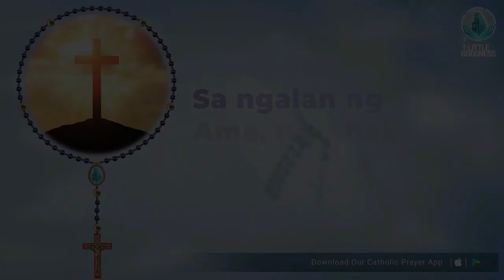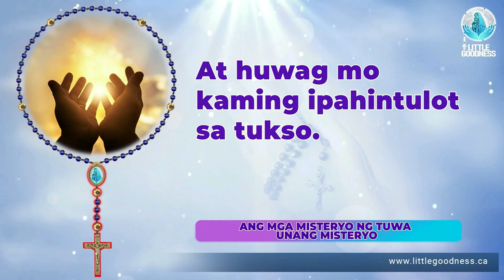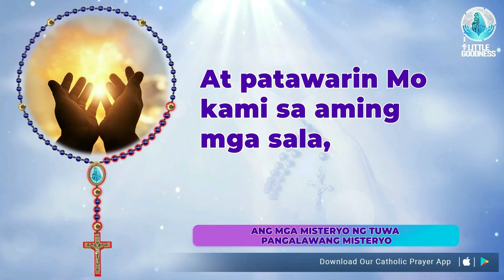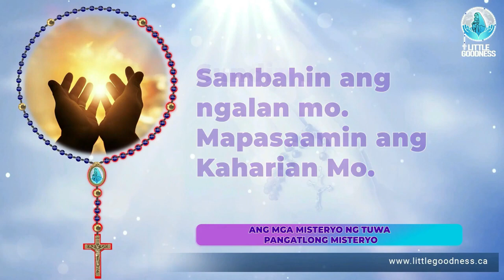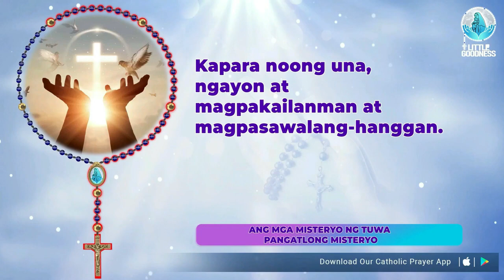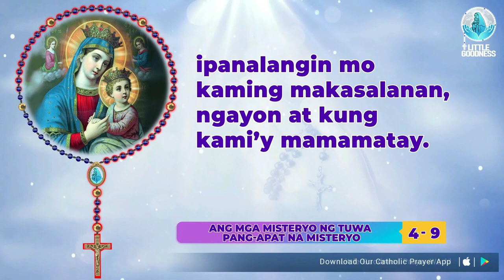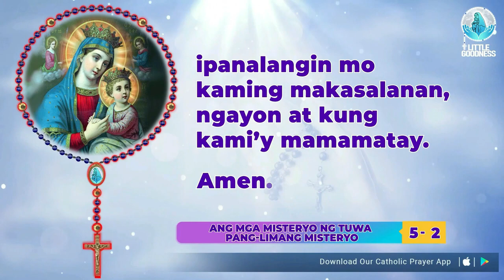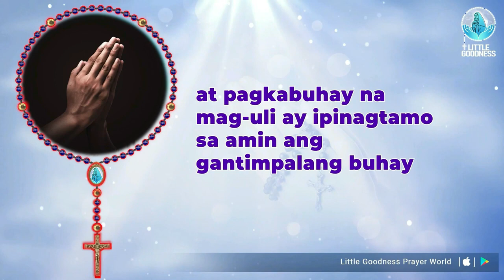Banal na Rosaryo 🙏🏻 Lunes 🙏🏻 04- 10- 2023🙏🏻 Mga Masayang Misteryo ng Santo Rosaryo 🙏🏻Tagalog Rosary